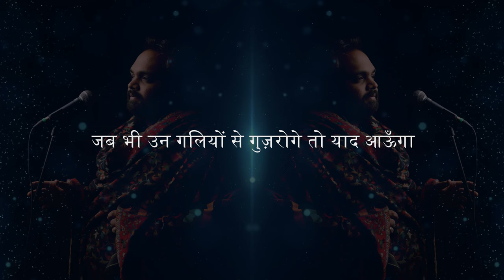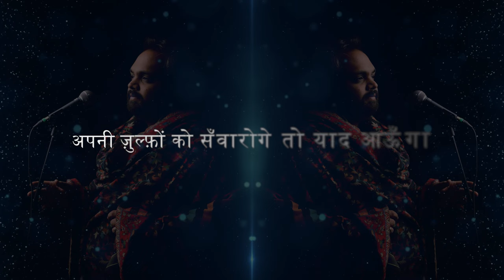Aaina Samne Rakhoge To Yaad Aaunga by Nisschal Zaveri | Lyrical Video | Rajender Nath Rehbar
Presenting the lrycial video of mesmerising ghazal “aaina samne rakhoge to yaad aaunga” in melodious voice of Nisschal Zaveri. Beautiful song written by Rajender Nath Rehbar. Nisschal Zaveri is a live Ghazal Singer/composer and sound producer based in Mumbai. He performs live ghazal across Globe.